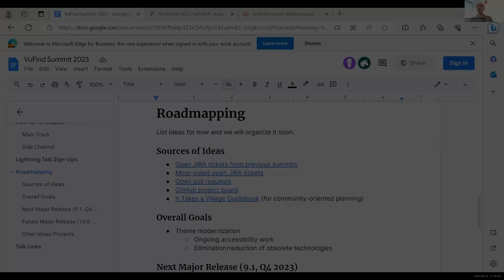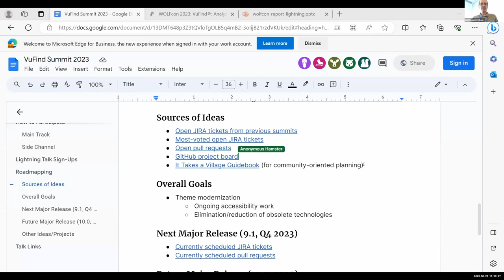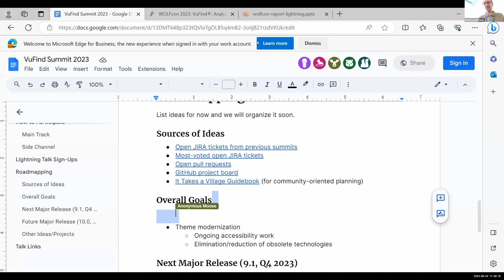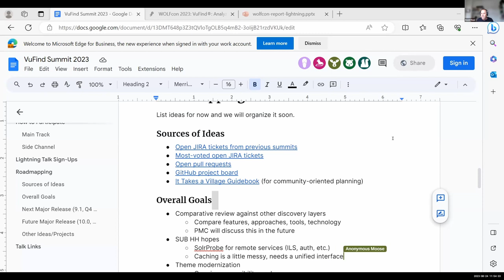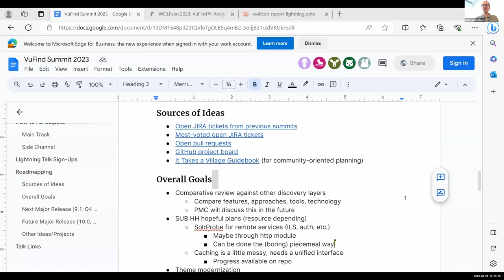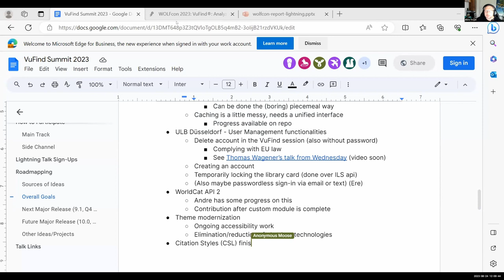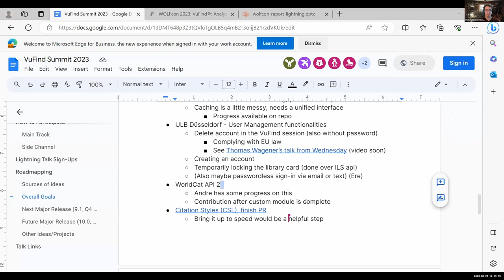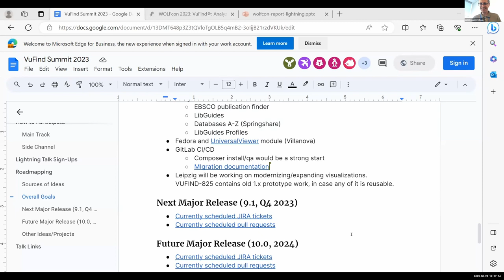VuFind® Roadmapping Session, 2023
World Open Library Foundation Conference (WOLFcon). August 24, 2023. Chicago, Illinois.

This recording covers project planning accomplished during the 2023 VuFind® Summit at WOLFcon.